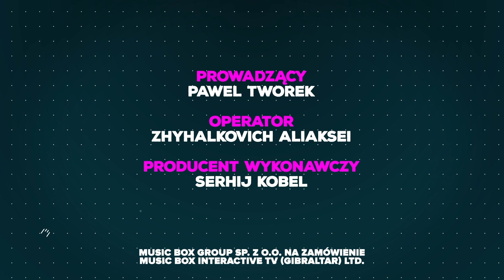Movie Box - relacja z prezentacji wiosennej ramówki Polsatu 2024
Ten "Movie Box" jest nietypowy bowiem tym razem nie zaglądamy na premierę filmową czy plan zdjęciowy, ale na prezentację wiosennej ramówki Polsatu. Na czerwonym dywanie porozmawialiśmy o znanych z anteny produkcjach i najnowszych serialach tej stacji. Było też o wyjątkowej edycji "Dancing with the Stars. Taniec z Gwiazdami", w której pojawią się rzeczywiście same gwiazdy!